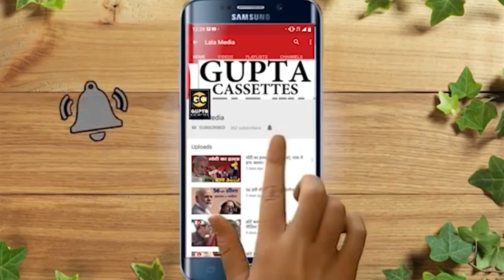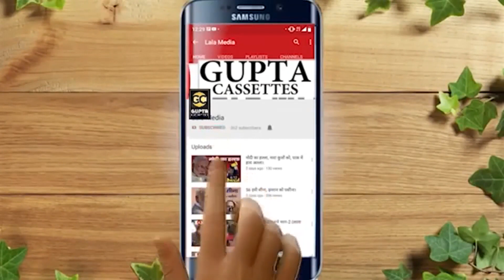मत खींचे मेरी फोटो Mat Kheeche Meri Photo By Dinesh Rasiya Video